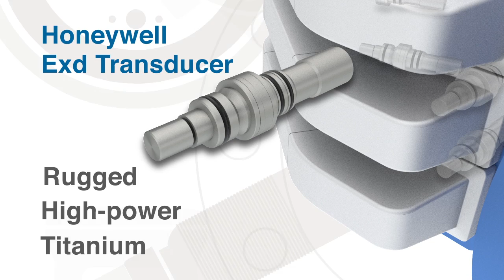Honeywell - GT400 Segments